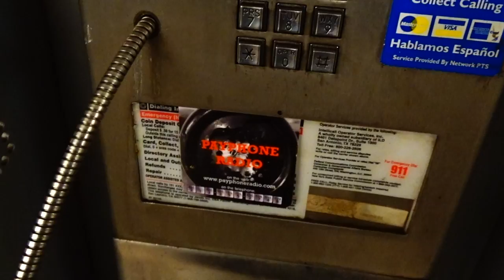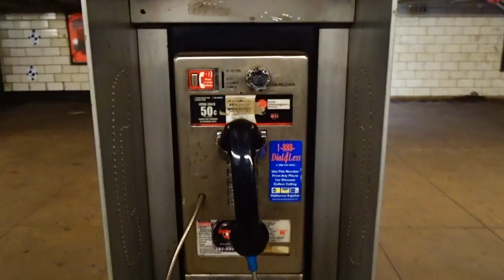West 4th Street Payphone, oh yaaah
An old favorite revisited today. A PTS classic.